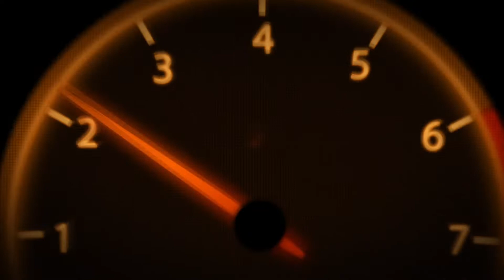💥FUEGO DE AMOR ESTRELLAS DE LA KUMBIA ((ESTRENÓ)) EN VIVO SONIDO KUMBALA 2022 SALÓN BALLROOM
REDES !!!...

ERIC_ELCHINO_GALVEZ